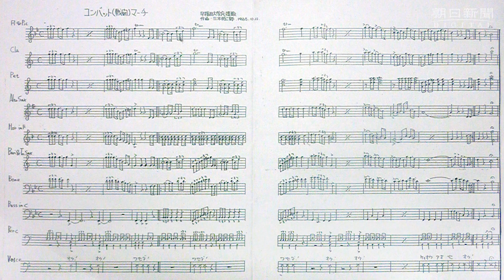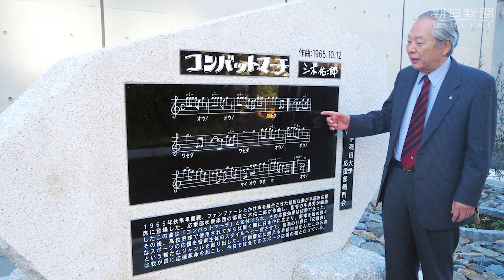早慶戦がルーツ、甲子園のあの名曲 早大に石碑完成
高校野球応援の定番曲「コンバットマーチ」が作曲されてから半世紀がたち、作曲者の母校の早稲田大学にこのほど記念の石碑が建立された。春夏の甲子園でも演奏され続ける名曲が新たな歴史を刻んだ。石碑は早大が東京都新宿区の敷地内に新設した多機能型スポーツ施設「早稲田アリーナ」の入り口に建てられ、昨年１２月のアリーナ内覧会で披露された。